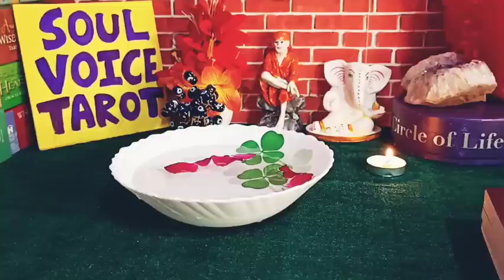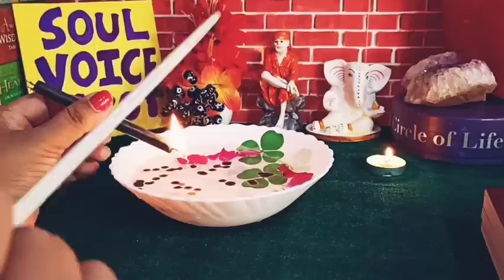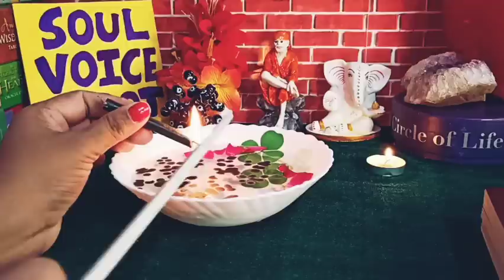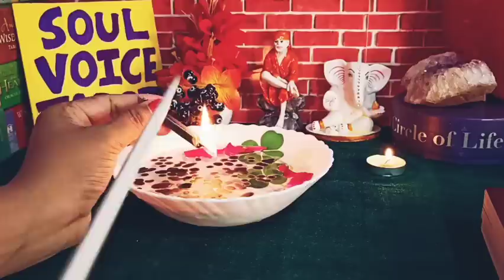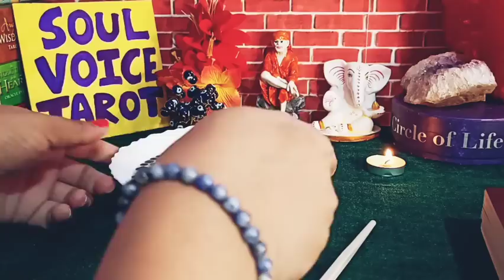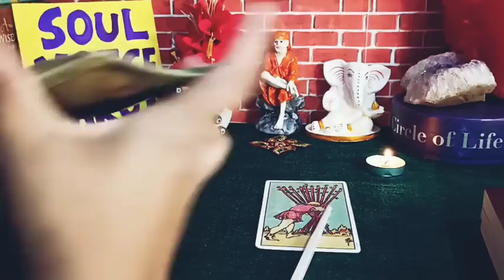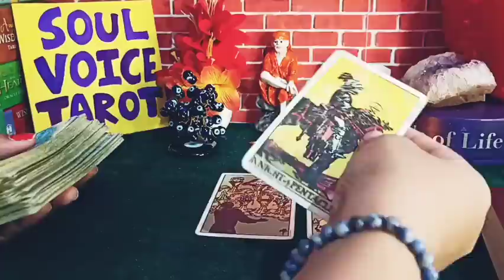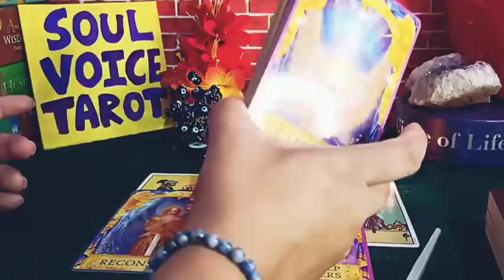🌌✨Kal Raat Wo Kya Soch Rahe The ??!!💖Current Feelings Candle🪔Wax + Tarot🎴 Reading Hindi 🔥Timeless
your responsibility !!